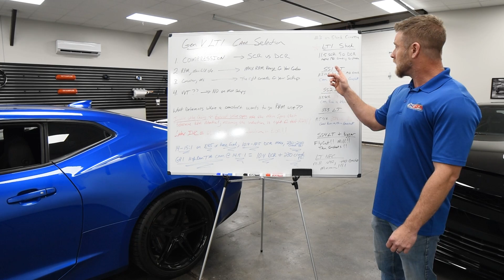Gen V LT Camshaft Selection - Compression and RPM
In this continuation of the GPI Knowledge Series, Ryan Stevens from GPI talks about making the proper camshaft selection for your Gen V LT engine.

Topics of discussion include:

Common Considerations (1:09)
Compression (2:38)
RPM (10:42)